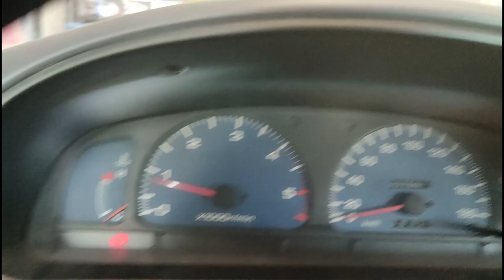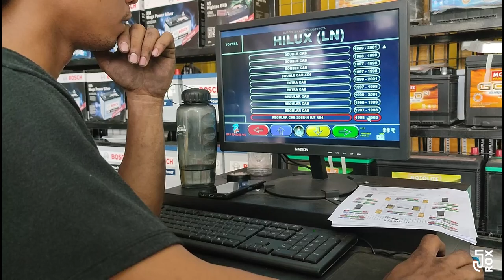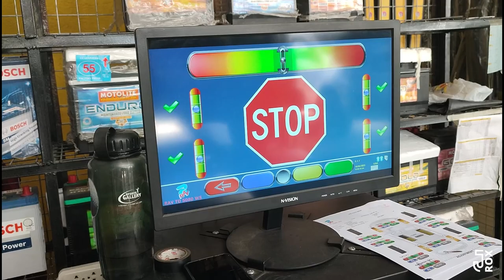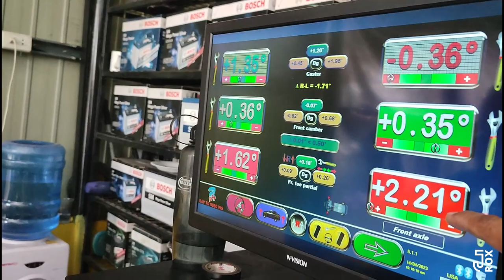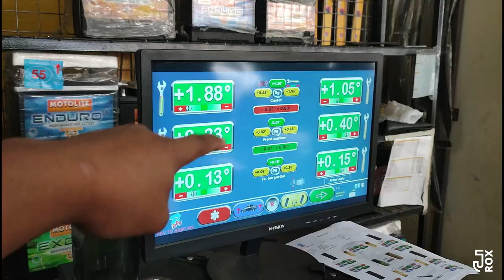MAGKANO NGA BA ANG MAGPA WHEEL ALIGNMENT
BAGO PO TAYO MAG PA ALIGN IS BAGO PO ANG MGA PYESA NATIN NG PANG ILALIM CENTER LINK,ETC.

KAYA MADALI LANG NILA ITONG MAGAGAWA KONG WALANG PROBLEMA SA PANG ILALIM.

HINDI PO NILA ITO GAGALAWIN KONG MAY PROBLEMA SA PANG ILALIM NYO.DAPAT MAPALITAN MUNA ANG MGA PYESA BAGO NILA ITO E WHEEL ALIGN AT WHEEL BALANCING.